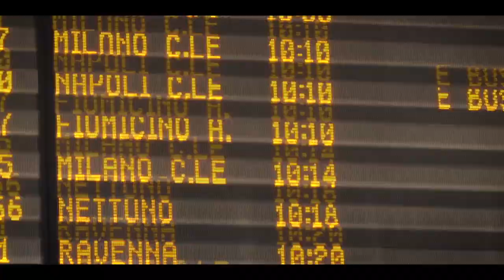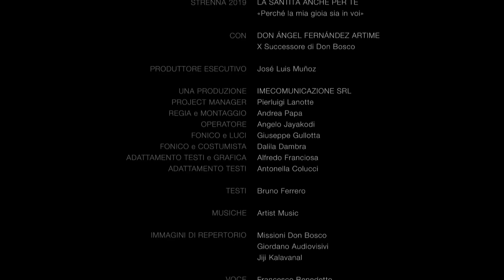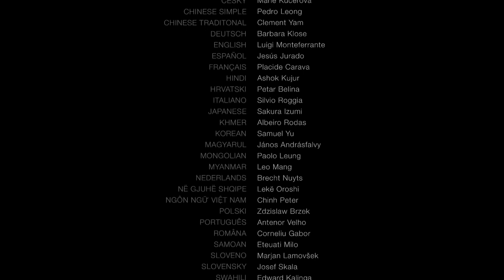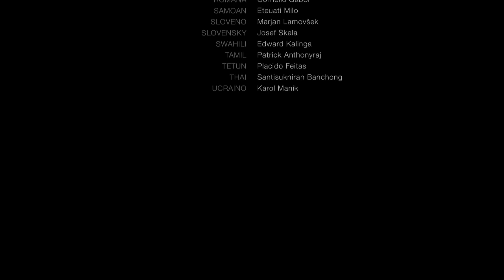Etrenne 2019 en malgache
TENY FANENTANANA 2019
"HO ANAO IHANY KOA NY FAHAMASINANA"
"Mba ho ao aminareo ny fifaliako" Jn15, 11